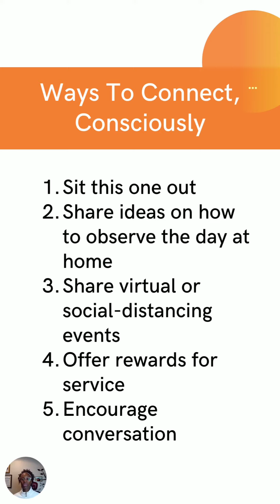How To Consciously Show Up For Your Community on MLK Day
Feels a bit weird doing marketing for MLK Day because it's been 60 years and we're still battling the same ills...

But we can still show up for ourselves and our community in a meaningful way, support each other and keep the vibes high because we all know this business of building a legacy ain't no joke!

I salute you for building yours Queen! Here for it!